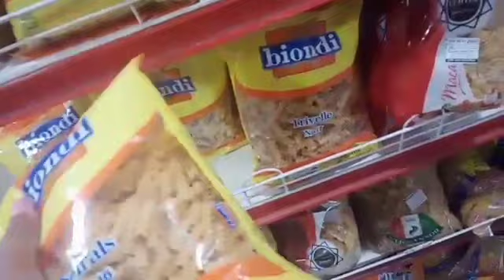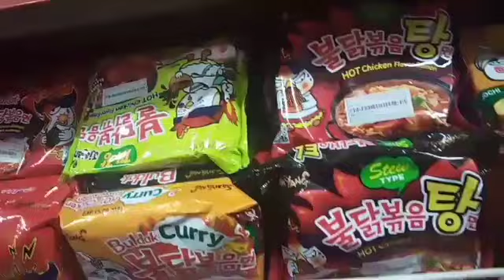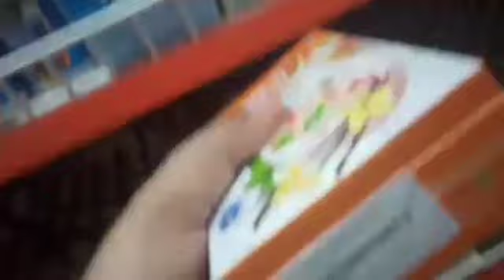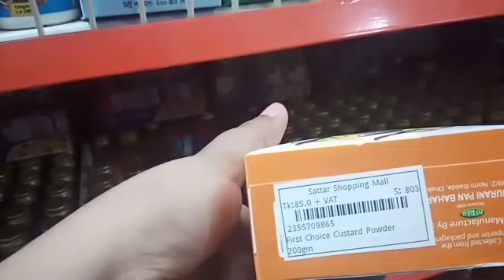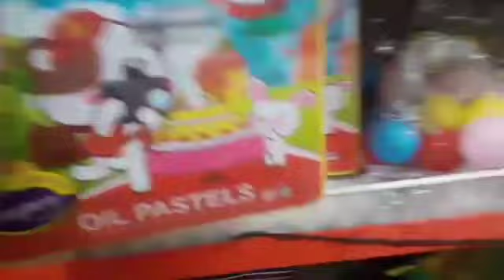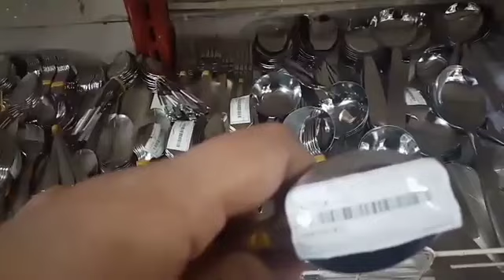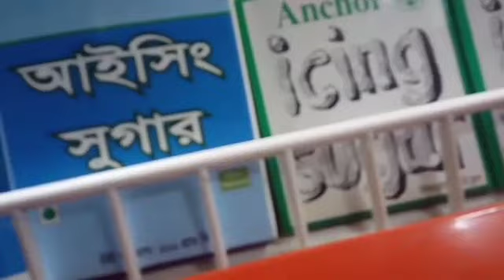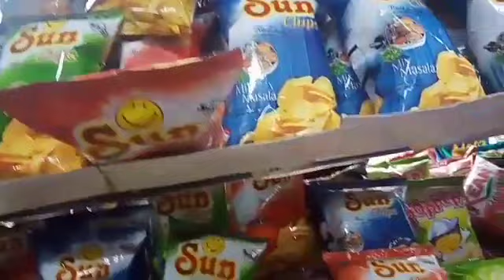আজকে বিকালে কোথায় গেলাম!